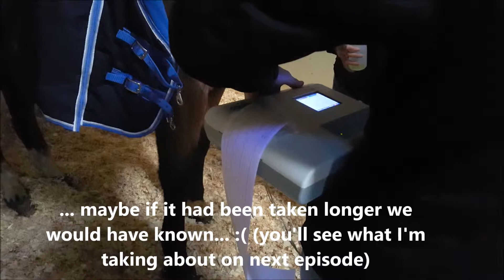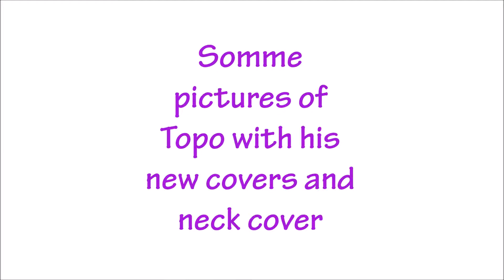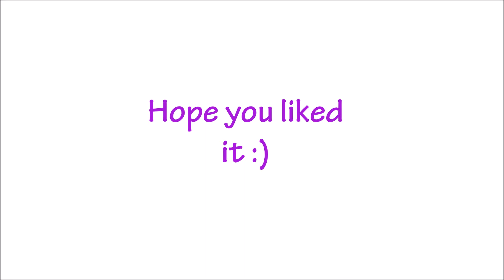MY HORSE GETS SURGERY | Check-in in the clinic 1 day before surgery |TheStriveToRide Bone chip Vlog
Topollino’s check-in in the veterinary clinic the day prior to the operation. They let me film the operating room and the room where he goes to sleep and wakes up. He’s all cozy and warm with the new covers I bought for him :) while they prepare him for the big day!

On this Vlog: thestrivetoride, horse, horses, equestrian, equestrianism, lame, bone chip, stifle, clinical consultation, veterinary, surgery, vlog, epidural anesthesia, horse covers, neck covers, wood ship bedding, electrocardiogram, operating room, padded room